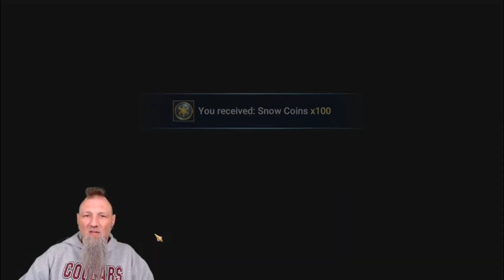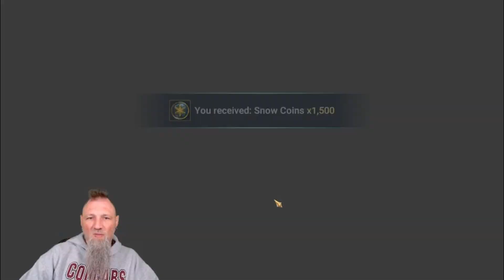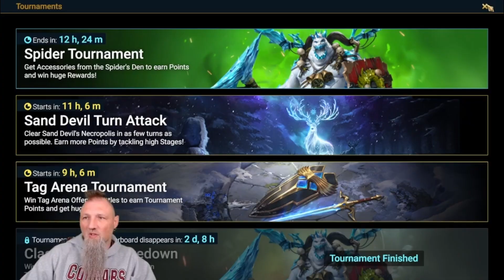Soul Stones & Sacred Shard Pulls For My Extra Lego!!!!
Finally hit my mercy and got my leggo +1!